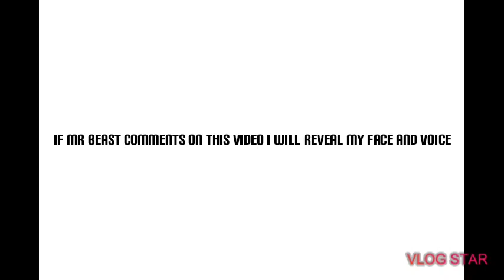If Real Mr Beast comment on this video I will reveal my face and voice